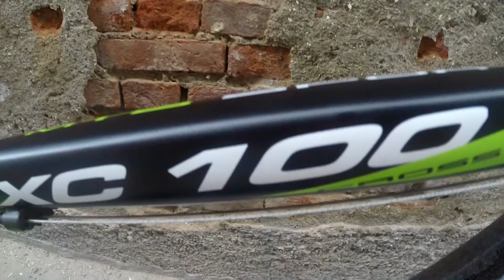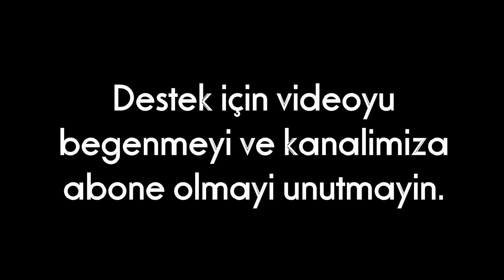2018 Model Kron Xc 100 MTB İncelemesi / Neler Değişmiş?/Karşılaştırma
Merhaba, bu videomuzda kronun en fazla satılan modelini inceledik. İyi Seyirler...